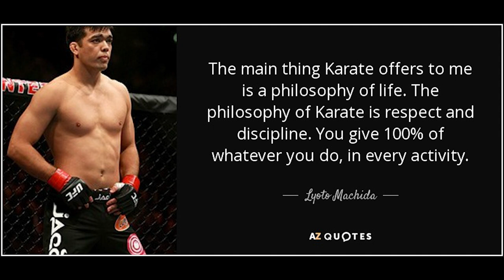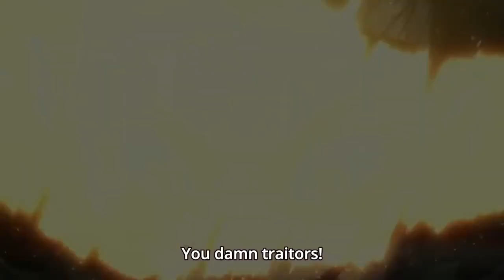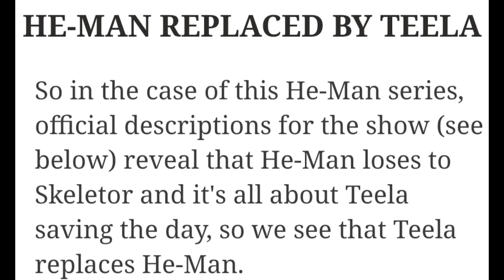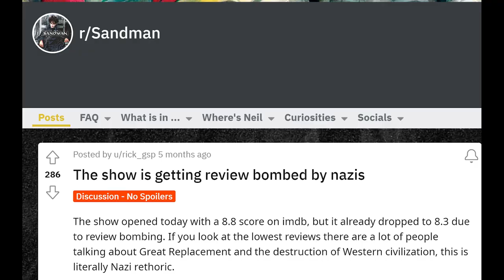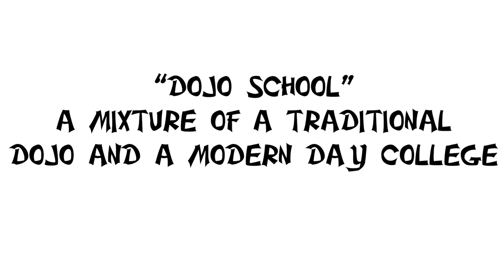Why Modern Stories are Horrible, and Why They NEED To Be Good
"Stories" are not mere stories.  Much like a bunch of 12 year olds building skyscrapers will lead to nothing but damage, adults wanting to LARP as children will damage untold amounts of people's psyches.

We can't link to Rumble cause algorithm, but follow us there too!